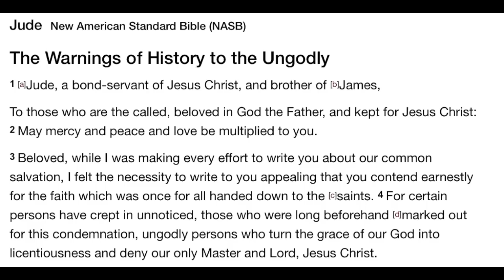A Word of Caution About Discernment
In this video I have a short announcement to make about an upcoming project but I also want to share with you what is my guiding text in exercising biblical discernment.